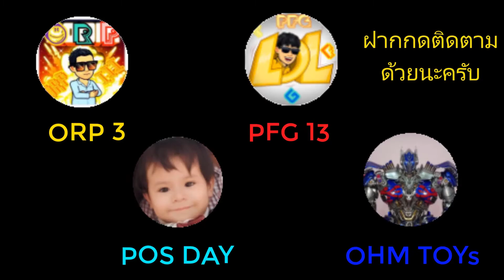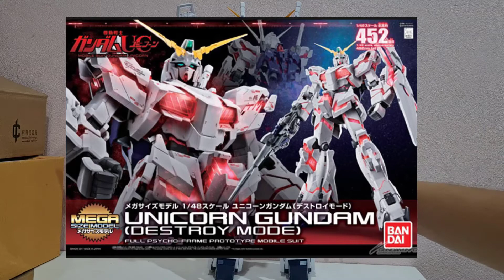GunDam Unicorn KO By OHM TOYs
แนะนำ GunDam Unicorn  งาน OK สูง 45 cm  ราคา 1500 บาท งานสวยตัวใหญ่ลงสีแล้วสมจริงมากยิ่งขึ้นประกอบง่าย มีข้อเสียในด้านแขนและขาหลวมครับ  ผมให้ 8.5 คะแนนครับ